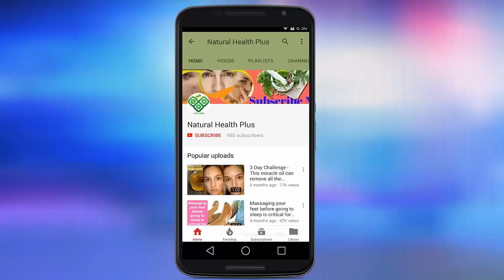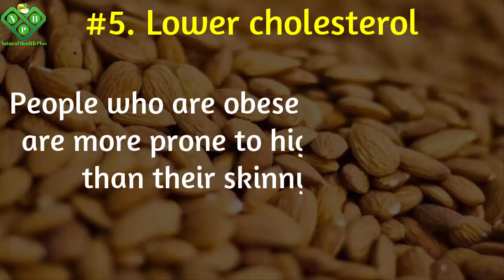Burn Calories & Slim Down Fast With Only Almonds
Almonds – one of the most popular types of nuts, which is good for the body diverse. With this nut you can lose weight and have a beautiful body for a long time.

For Detail Watch Complete Video.

Stay healthy and active! Share and make your loved ones aware!